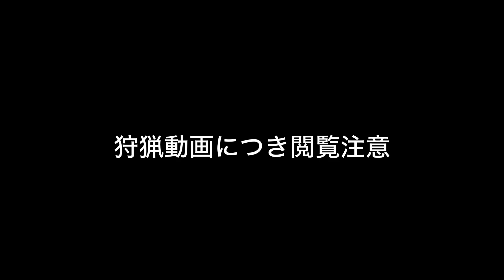サラリーマンパパ鹿を狩る。忍び猟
北海道でエゾシカ猟。deer hunting
動画内の私有地での狩猟は許可を得ています。
道路のように見える箇所は公道ではありません。
エゾシカ料理は下のチャンネルで公開予定。